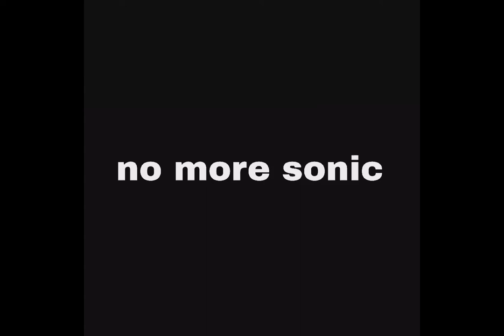iron pug movie trailer.....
coming out July 30th